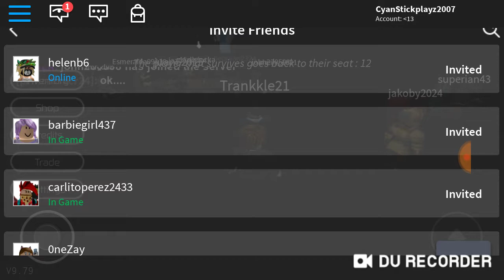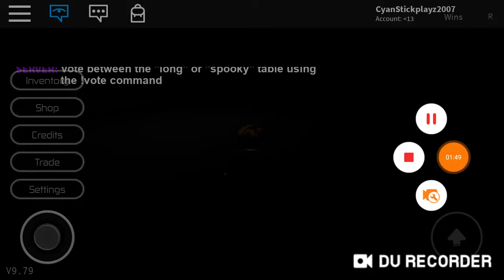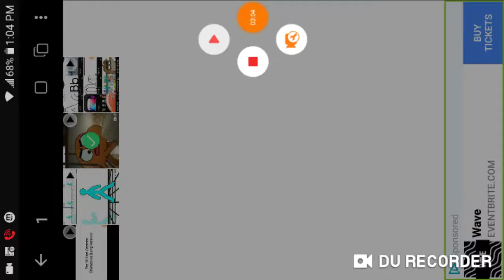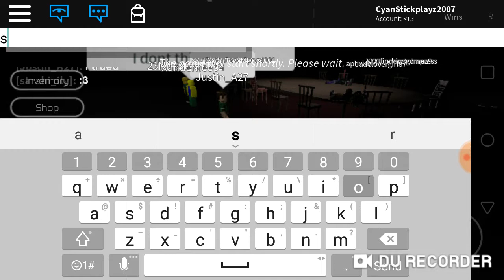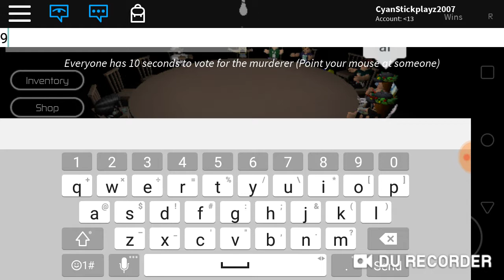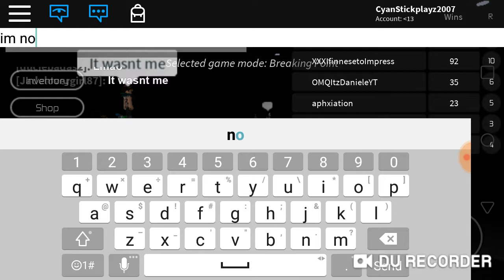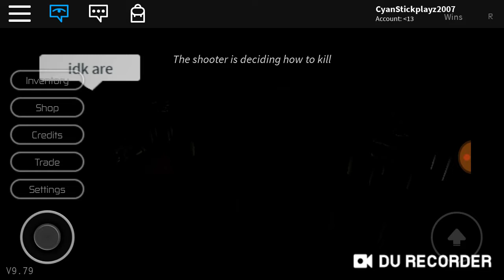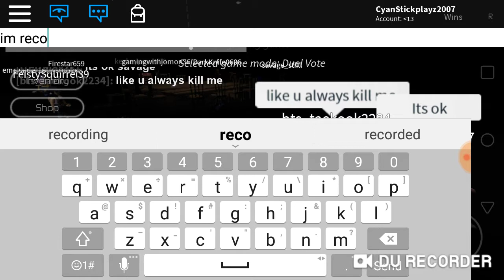Roblox Ep. 17 (Breaking Point)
Plz, Enjoy my Newest Roblox Video With me playing my
Favorite Roblox Game. So Yeah Watch or Play the Game and see what you think of it.